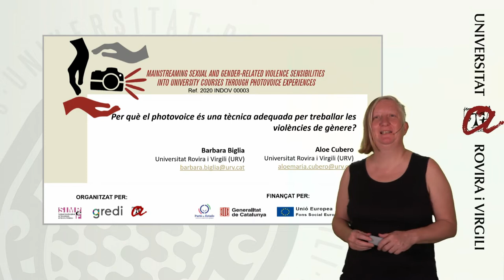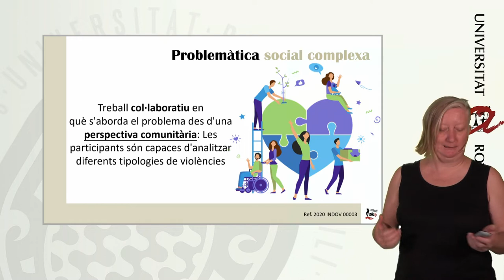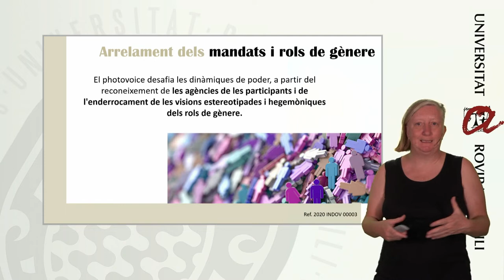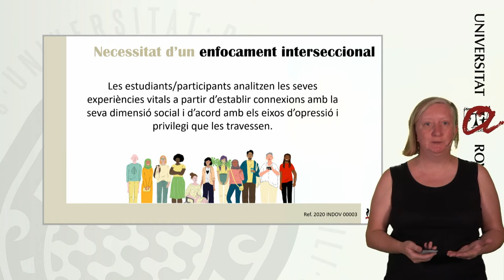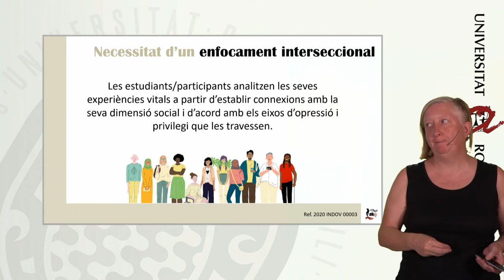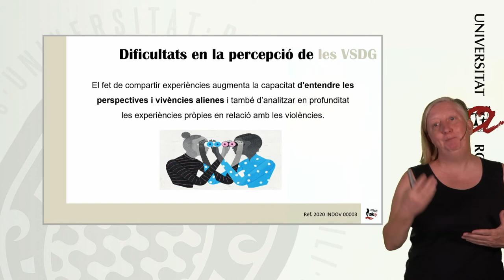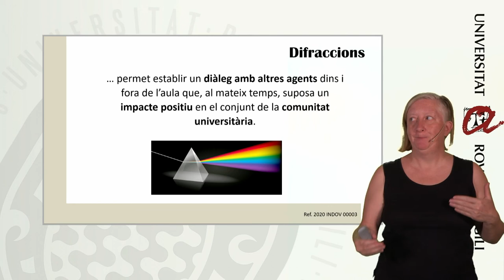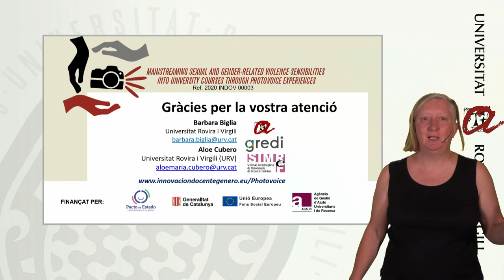Per què el photovoice és una tècnica adequada per treballar les violències de gènere?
En aquest vídeo Barbara Biglia, investigadora i docent del departament de pedagogia, dóna algunes claus sobre l'adequació de la metodologia de photovoice per a abordar les violències de gènere en el context universitari.
Presentació elaborada per Aloe Cubero i Barbara Biglia (URV) en el marc del projecte Transversalitzant la sensibilitat cap a les Violències sexuals i de gènere a les universitats a través de la pràctica del Photovoice (2020 INDOV 00003).